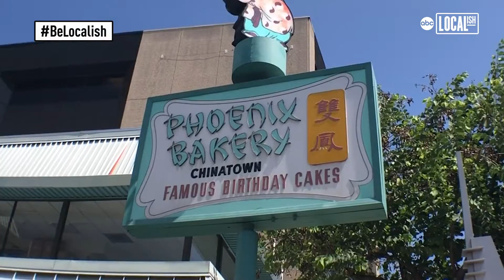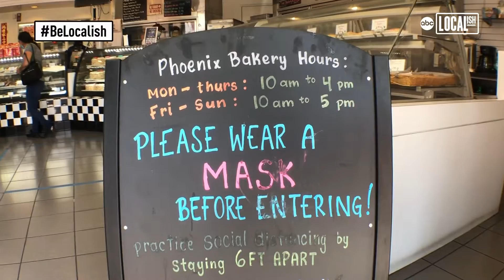This 80-year-old bakery is still here for their customers! | Bite Size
After over 80 years in business, not even the coronavirus pandemic could stop Phoenix Bakery from serving up its famous sweets. 'We are famous for our strawberry cream cakes, our almond cookies, and our sugar butterfly,' said Phoenix Bakery CEO Kathy Chan Ceppi.'Sweets for the sweet.' That's the longstanding motto at Phoenix Bakery in Los Angeles' Chinatown neighborhood. 'My parents started this in the 1930s because they knew that even in hard times people celebrated important events like birthdays, anniversaries, you know, and it holds true today,' said Ceppi.